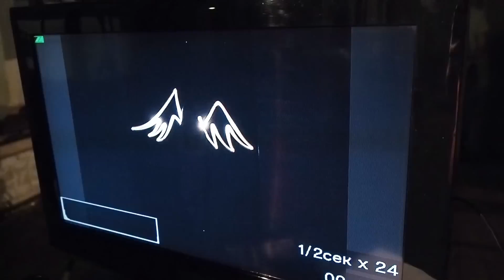Урок 4 - Работа со вспышками и моделью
Вспышка - лучший друг фризлайтера! Рассказываем принципы её использования как в студии, так и на улице. В качестве примера выращиваем у модели  "классические" крылышки с помощью фонарика.